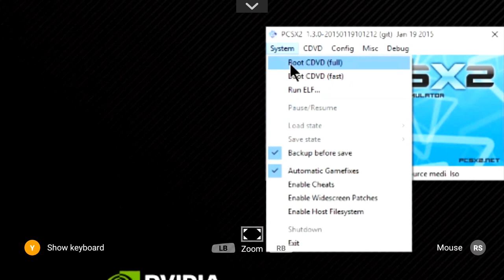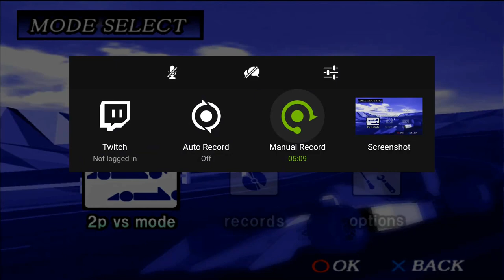Virtua racing- PS2 gamestream- Shield TV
Gameplay influenced by these two youtubers